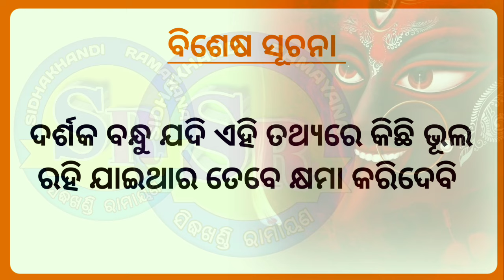panchu danda 2024 ganjam danda nacha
ganjam danda nacha

nimapadar danda nacha

panchu danda nacha

danda nacha 2024